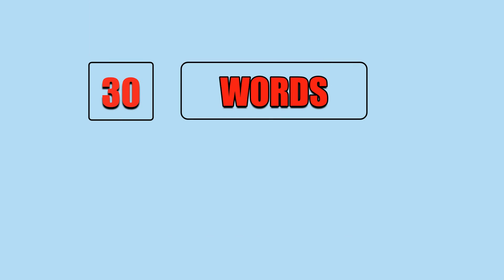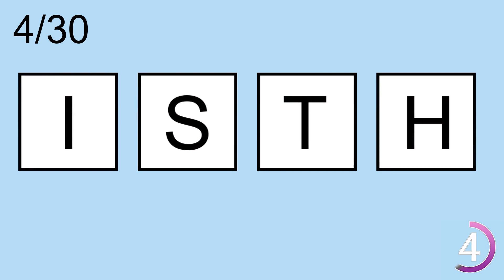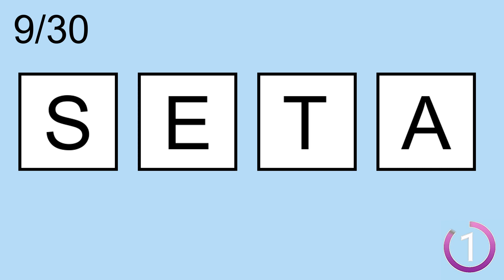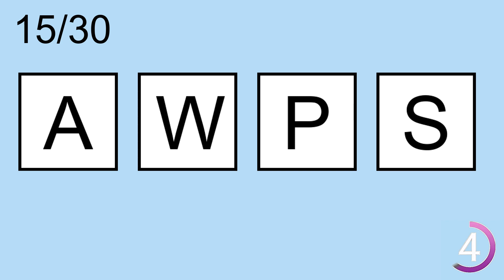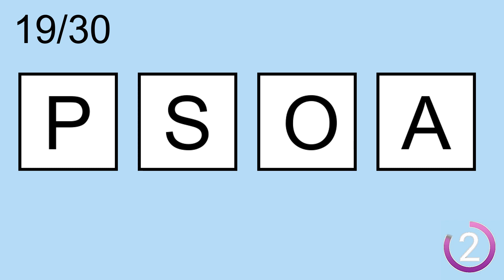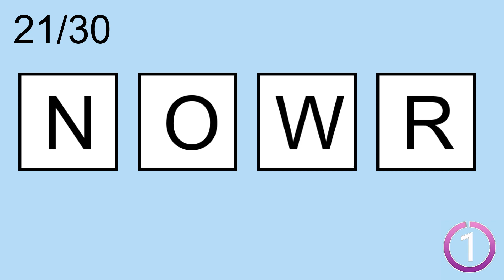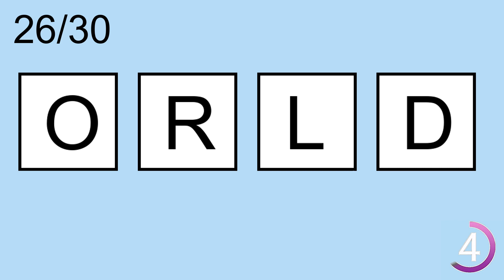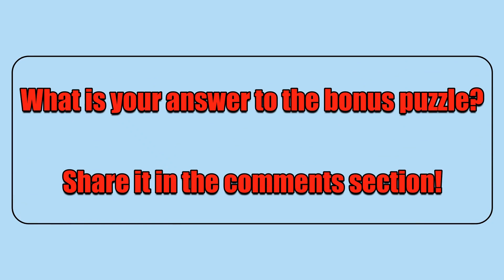Scrambled Word Games- | Can you guess all scrambled words? Jumbled Words